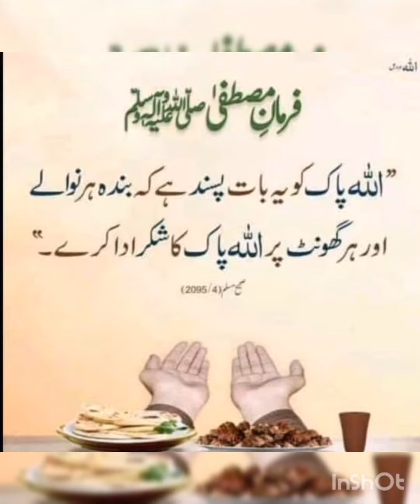mein teri rehmat se bilkull b mayoos nhi ya Allah bs mujy meri her azmaish mein kamyabi atta farmya🤲